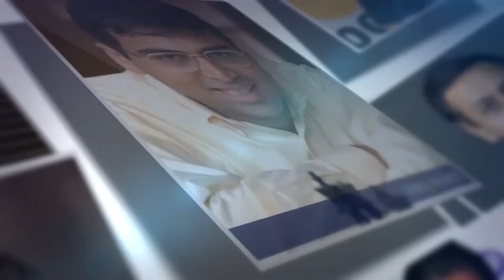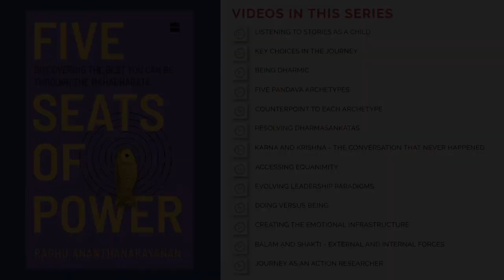Journey as an action researcher - Insights from Raghu Ananthanarayanan (Author of 5 Seats of Power)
Raghu speaks about his journey on three fronts as an action researcher – Understanding how Systems work, Study of Yoga in depth with Krishnamachari, Process work with Prof Pulin Garg. He also speaks about how he has experimented and engaged with institutions like the Murugappa Group, TCS and Core Healthcare. He speaks about how he has used some of these organizations as a laboratory to try and develop some leadership development and culture building approaches that have been tried and tested.